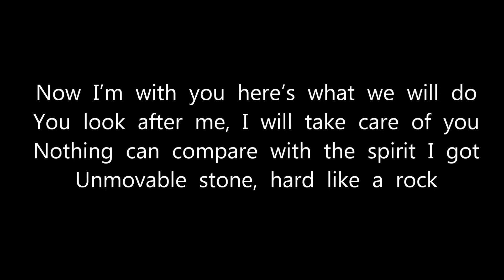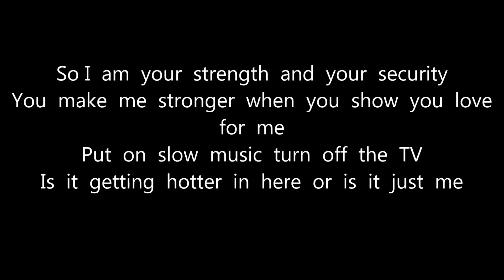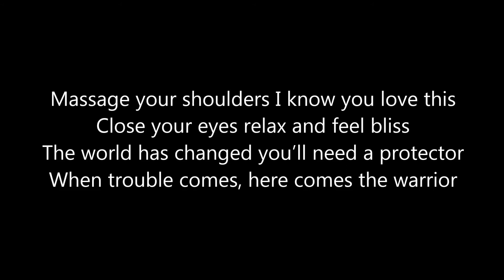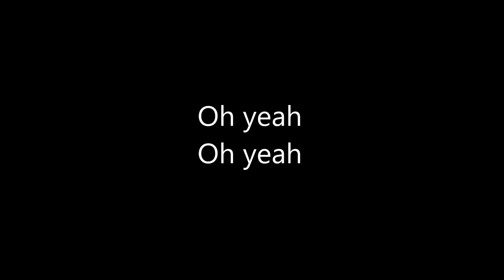Here Comes The Warrior - K STONE - UK Hip Hop - Fix Society EP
Its about time "girl power" ended so men and women can have proper relationships again. It's not a female bashing track. It's pro male and pro female. Listen to the words.
K Stones track "Here Comes The Warrior" is available on the "Fix Society" EP.

The "Here Comes The Warrior" T-shirt is also available for warrior males and the females who love them.

K Stone UK Music Producer
kstone.co.uk